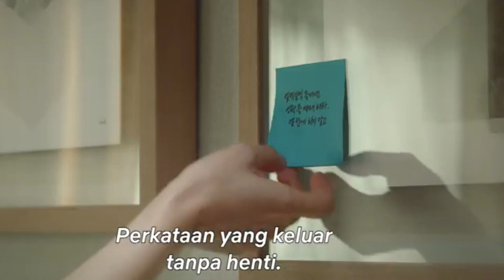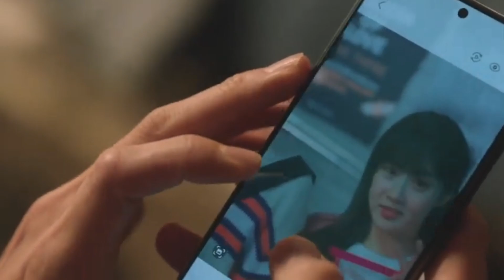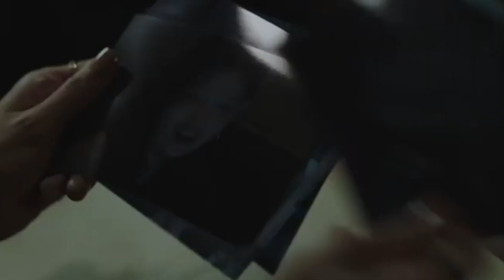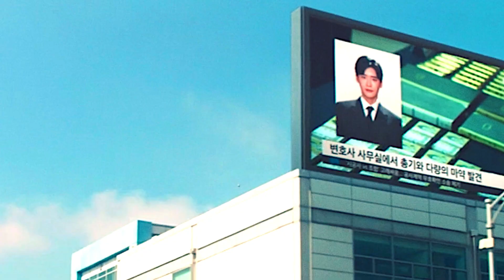MELHORES DORAMAS COM GÊNERO JURÍDICO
HOLA! BIENVENIDOS AL MUNDO DE LOS DORAMAS. EN EL VÍDEO DE HOY HABLAREMOS SOBRE LOS MEJORES DORAMAS CON GÉNERO JURÍDICO.

PARA AQUELLOS QUE AMAN LA EMOCIÓN Y LA LUCHA EN LOS TRIBUNALES, HE TRAÍDO ALGUNOS DORAMAS CON ABOGADOS INCREÍBLES. EN ELLOS, ADEMÁS DE ENTENDER UN POCO EL MUNDO DEL DERECHO Y LOS DESAFÍOS DE LOS TRIBUNALES, TAMBIÉN SOMOS OBSEQUIADOS CON ROMANCE QUE VIENE COMO UN SEGUNDO PLANO Y BRINDA LIGEREZA EN LAS PANTALLAS.

YA LES ADVIERTO QUE NO ESTÁN EN UN ORDEN ESPECÍFICO. ESPERO PODER AYUDARLES A ELEGIR SU PRÓXIMO DORAMA.

SI ERES UNA ADICTA A LOS DORAMAS COMO YO, POR FAVOR, DALE "ME GUSTA" A ESTE VIDEO PARA AYUDAR A QUE NUESTRO CANAL CREZCA.